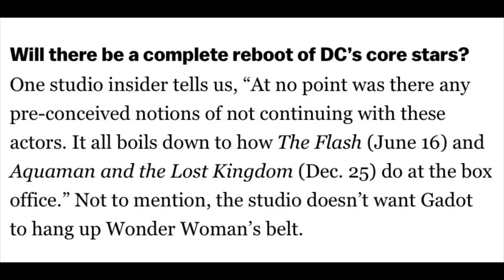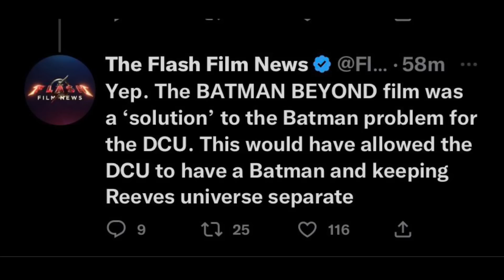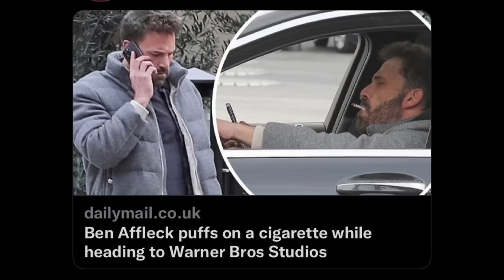UPDATE: JAMES GUNN CONFIRMS DC WILL HAVE A SOFT REBOOT/BATMAN BEYOND FILM CANCELED!